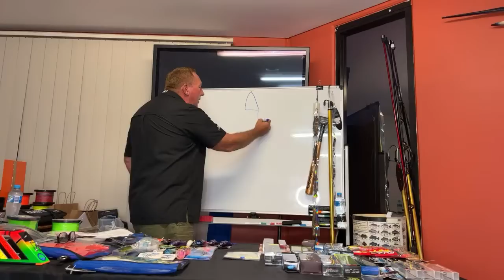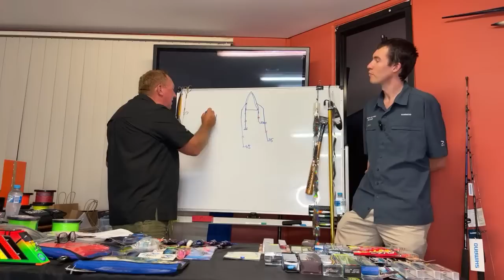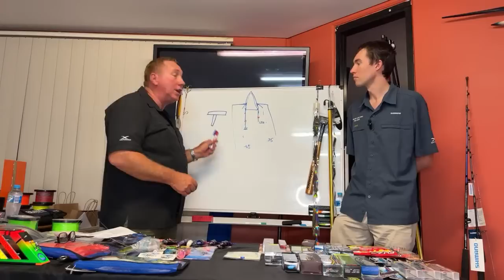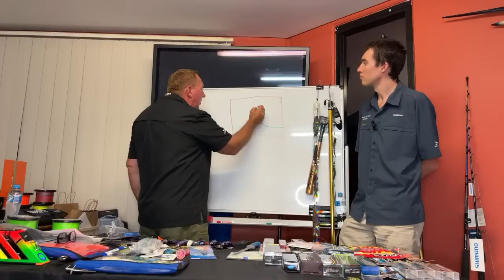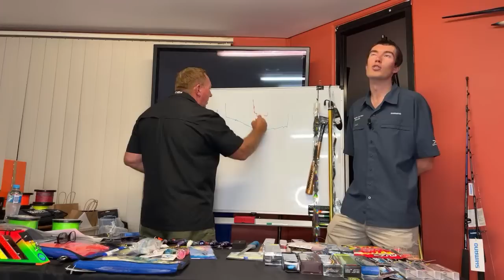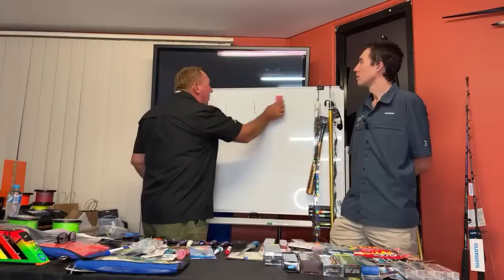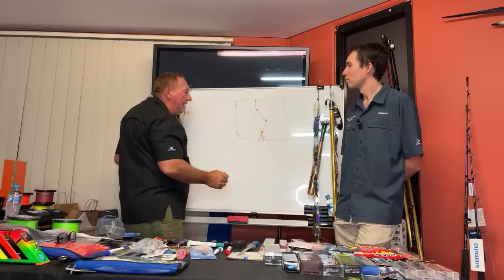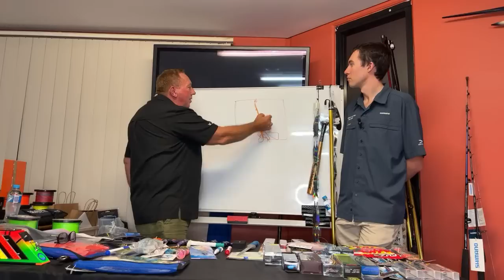How to catch Mackerel and Pelagics with Lures seminar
Link below, Continuation of 22nd of December seminar